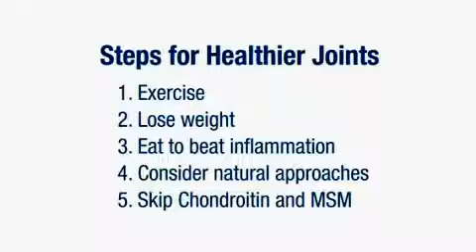Natural Alternatives for Joint Health - Shaklee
Sharing by Dr. Jamie